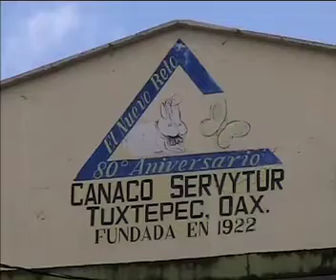GMTelevision mesa de dialogo CANACO